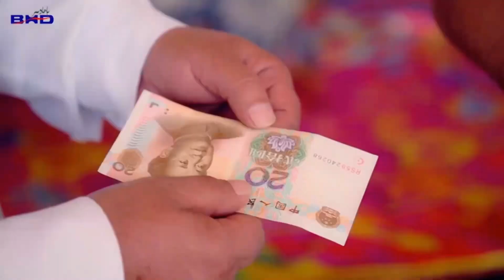كەنجىۋاي يۇمۇرلىرى | 2 ـ قىسىم يىتىپ كەلدى | uyghur yumur | Уйгурские песни, уйгурские фильмы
uyghur ئەڭ يېڭى مەزمۇنلارنى ۋاقتىدا كۆرۈش ئۈچۈن بىزگە ئەگىشىشنى ئۇنۇتماڭ ...